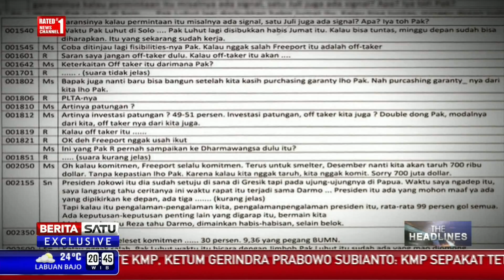The Headlines: Setya Novanto Menjawab #4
Ketua DPR Setya Novanto menjawab laporan Menteri ESDM Sudirman Said ke MKD DPR terkait dugaan pencatutan nama presiden dan wakil presiden untuk meminta saham PT Freeport Indonesia.

Facebook.com/BeritaSatuTV
Youtube.com/BeritaSatu